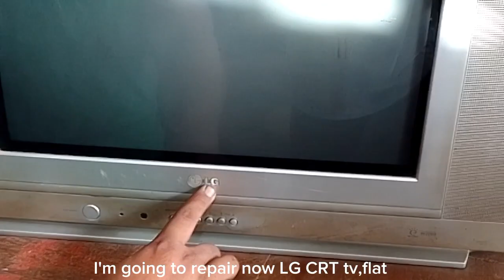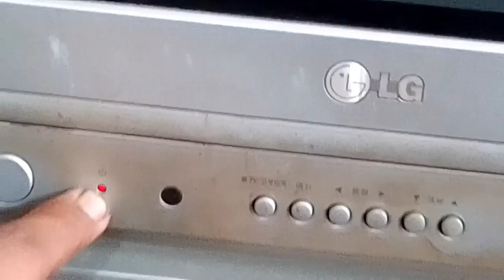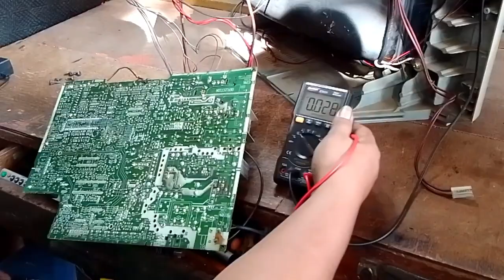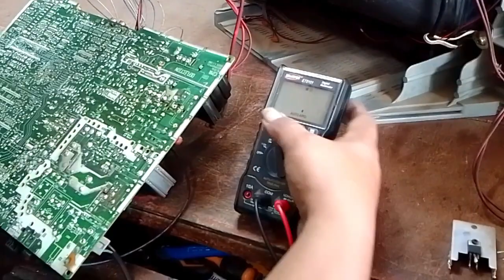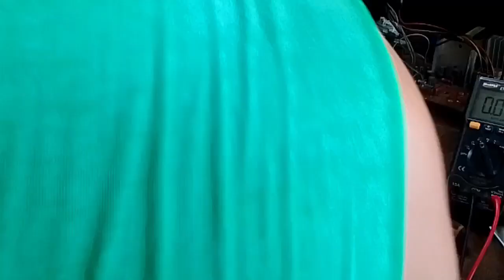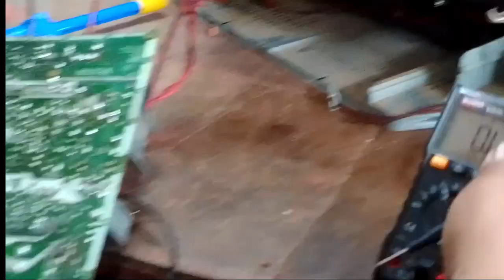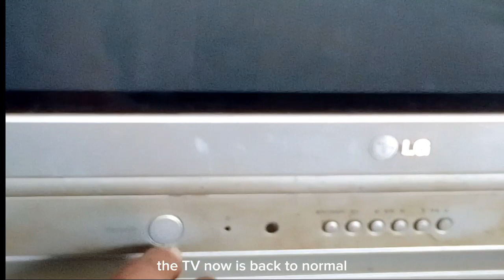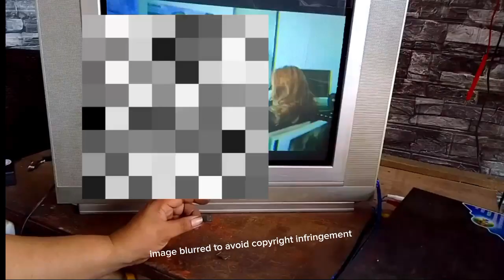Paano ayusin ang LG CRT TV nag oscillate pero nag hold down.